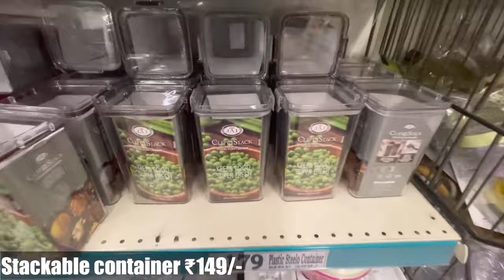DMART Latest Useful Container,Spices Rack,Masala box kitchen,New arrivals Products,Online available